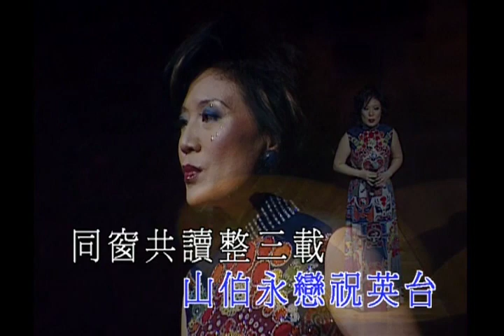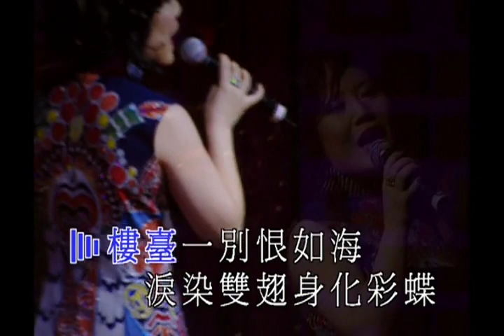張琪朗丨化蝶丨琪朗有約演唱會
化蝶  3:59
曲︰何占豪 / 陳綱　詞︰閰肅　編︰黎學斌    監制：張國林

碧草青青花盛開
彩蝶雙雙久徘徊
千古傳頌深深愛
山伯永戀祝英台

同窗共讀整三載
促膝並肩兩無猜 兩無猜
十八相送情切切
誰知一別在樓臺

樓臺一別恨如海
淚染雙翅身化彩蝶
翩翩花叢來

* 歷盡磨難真情在
天長地久不分開 *
﹝重唱 *﹞